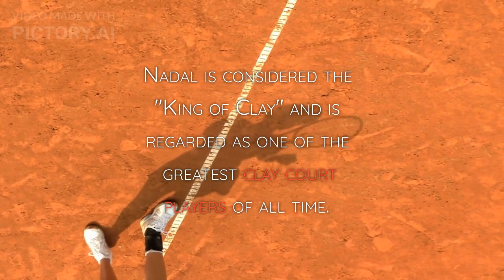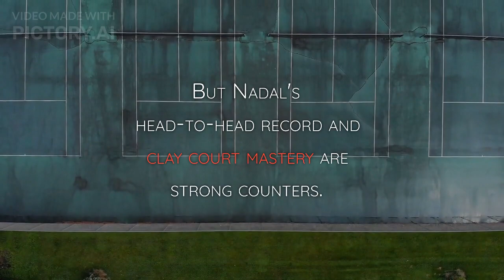Legends Collide Why Federer vs Nadal is Tennis Greatest Debate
由標題，內容，製作影像，配音，全部由AI搞掂。